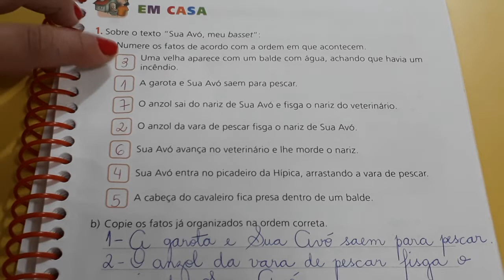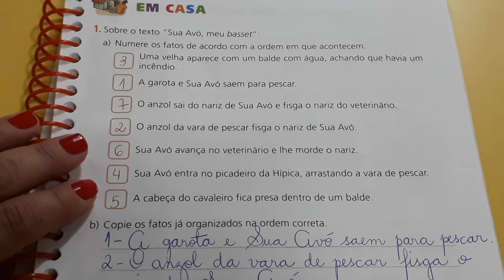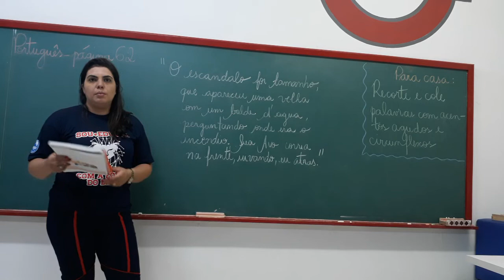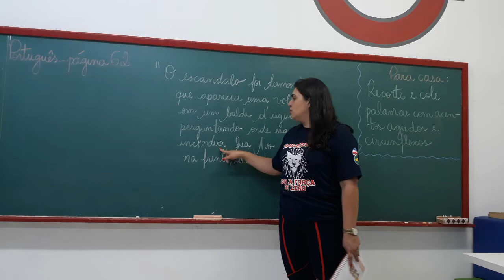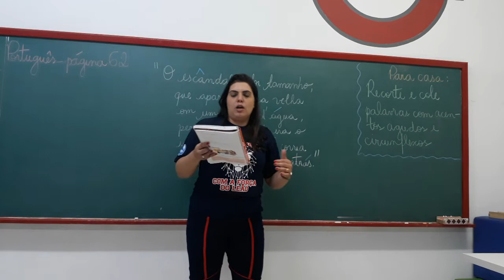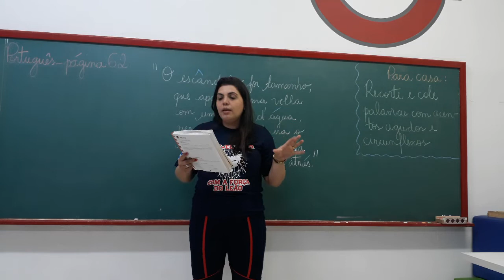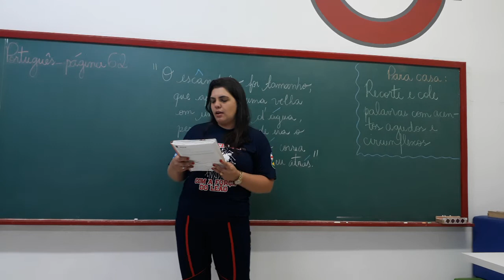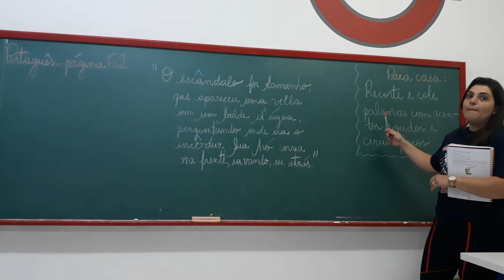3º ano - 03/09